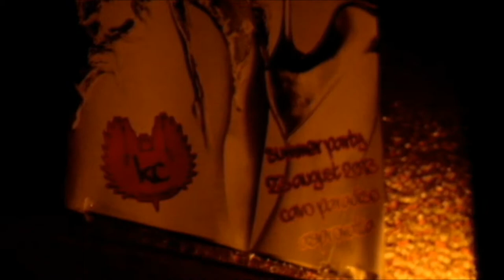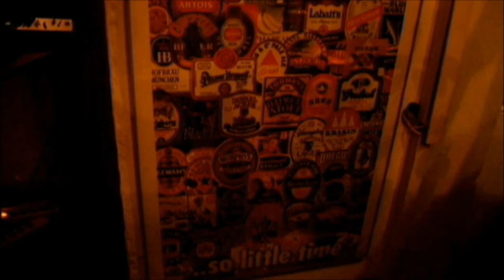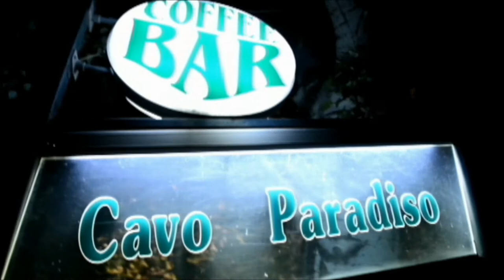Kopria Crew Summer Party 23 of August 2013 Cavo Paradiso, Asprovalta (Trailer)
This song is Daft Punk - Get Lucky ft Pharrell Williams
That's only for supporting Daft Punk.
I do NOT own this track! All rights to Daft Punk